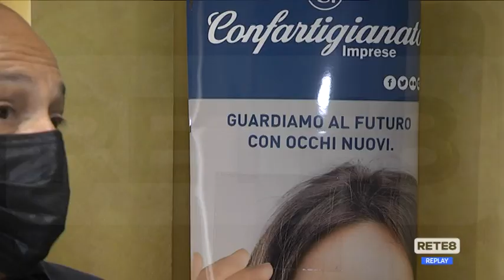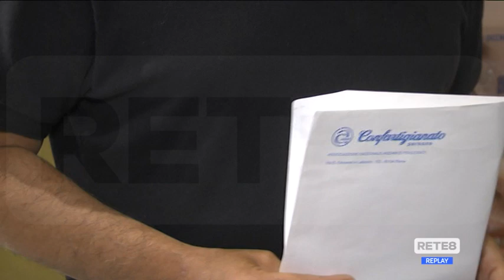Pescara - In città la zona bianca debutta tra le polemiche